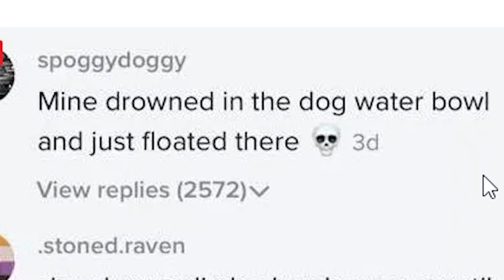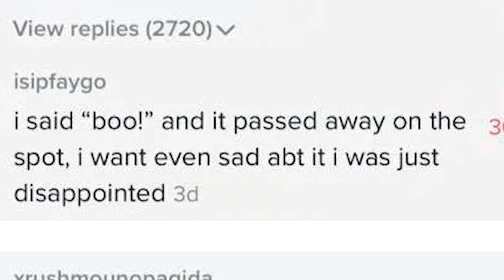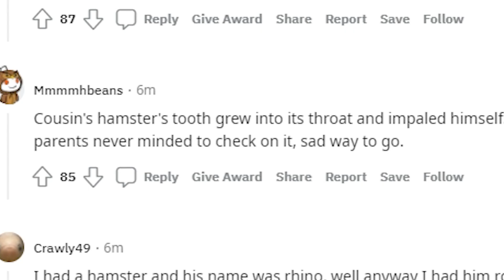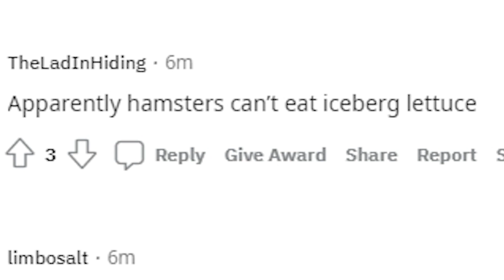Hamsters die from everything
Please treat your hamsters well. They can die from everything and are the species that hold the most amount of darwin awards for dying in stupid ways.